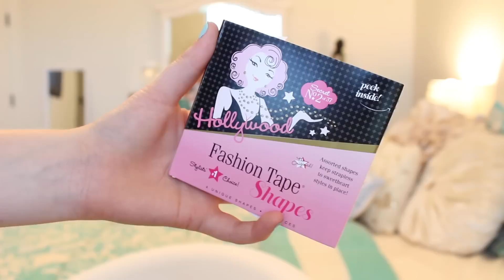HUGE Fall Makeup, Skincare, and Clothing Haul | Sephora, Ulta, AE, BB&W, + more!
∙•❀MY LINKS❀•∙

❁ MAKEUP:

Boin ing Benefit
Rimmel Stay Matte
Benefit Hoola
Maybeline Falsies